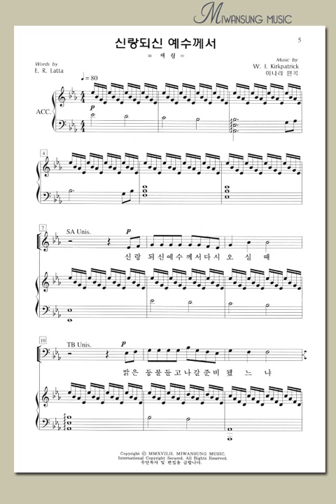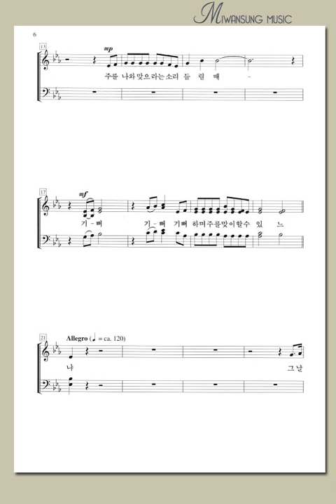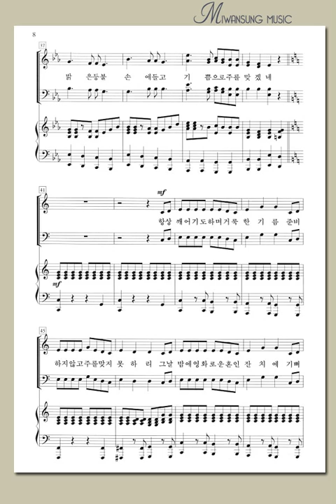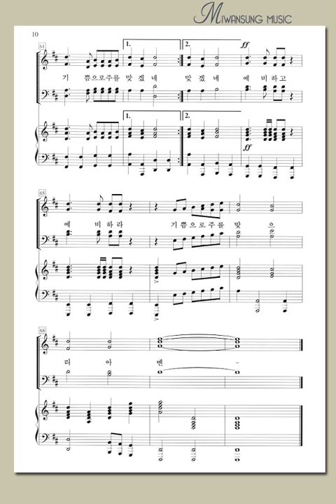신랑되신 예수께서 / 소프라노파트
소편성관현악 성가곡집7 / 신랑되신 예수께서 / 소프라노파트